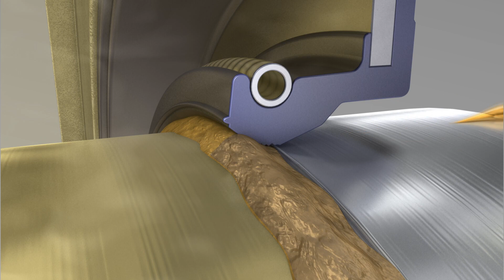Modular Sealing Solution MSS1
Interne Verschmutzung durch Abriebpartikel kann die Dichtfunktion eines Radialwellendichtringes negativ beeinflussen sowie den Verschleiß der Dichtkante und Welle beschleunigen. Dies führt zu höheren Ausfallzeiten und kürzeren Service-Intervallen. Hier bietet der Simmerring® MSS1 eine gute Alternative, um negative Einflüsse stark zu reduzieren und die Lebensdauer des Dichtsystems zu erhöhen. Welche weiteren Vorzüge der MSS1 zu bieten hat, erfahren Sie in unserem neuen Anwendungsvideo.